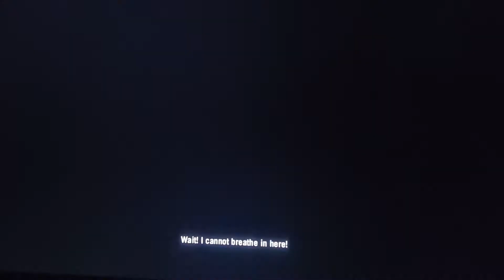Capturing the fire screamer fort and the commander